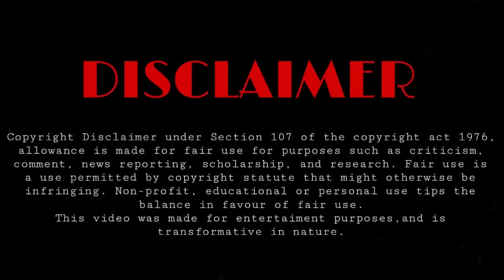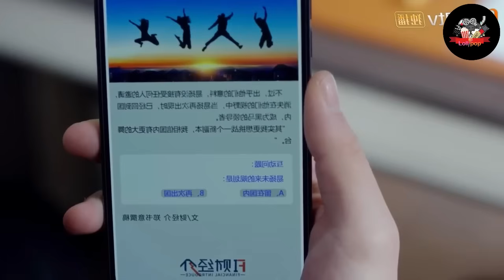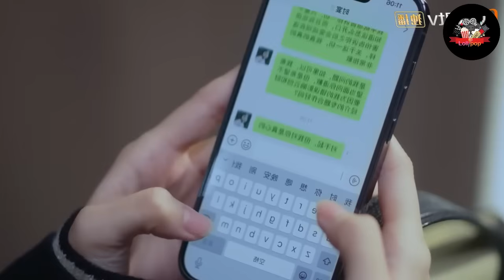Only For Love Sinhala Review | සුරූපී මාධ්‍යවේදිනියකට එක සිතින්ම පෙම්බැඳි කඩවසම් තරුණ CEO || 06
Welcome To Our Recap Of Only For Love Chinese Drama explained in Sinhala Episodes 26 - 29 | Sinhala review | recap

Zheng Shu Yi is a hard-working reporter for one of China’s leading financial newspapers. She’s determined to land a front-page story, so she is pulling out all the stops to land an interview with one of the most talked-about young CEOs in the land – Shi Yan. For his part, the businessman is looking to make a series of investments in promising startup firms as a way of giving back to the community.

A mixup occurs between the two, and their paths cross again. But as they (inadvertently) get to know one another, they start to realize their destinies may be intertwined. Shi Yan discovers that Zheng Shu Yi’s extensive reporting career means very few people know more about local startups. He agrees to let her write a series of stories about his company, causing them to meet again and again. But could this blossoming working relationship also lead them on the path to love?
in this video , we'll be going over all the key moments and points that made this movie so unforgettable.

Drama: Only for Love
Native Title: 以爱为营
Also Known As: Cuo Liao , 错撩 , 以愛為營 , 錯撩 , Yi Ai Wei Ying , Accidental Love
Country: China
Episodes: 36
Aired: Nov 3, 2023 - Nov 22, 2023
Aired On: Monday, Tuesday, Wednesday, Saturday, Sunday
Original Network: Hunan TV, Mango TV
Duration: 45 min.
Director: Guo Hu
Screenwriter: Yang Qian Zi
Genres: Business, Comedy, Romance

2023 New movie sinhala explanation
only for love drama sinhala review